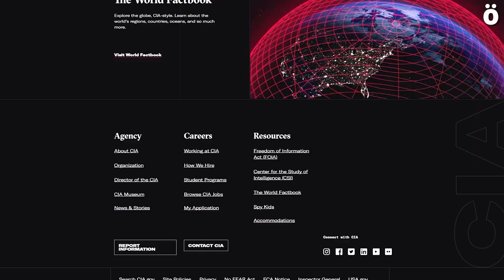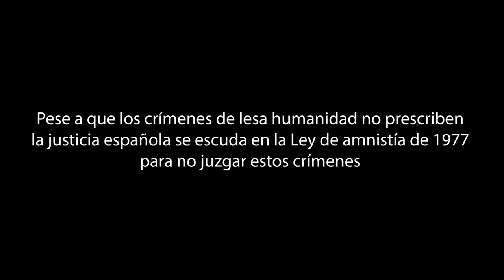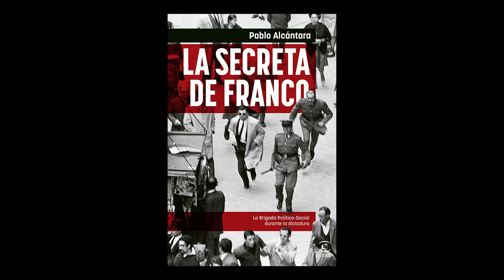Pablo Alcántara: “No sólo hay que hablar de víctimas sino también de resistentes y de luchadores”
“La Secreta de Franco. La Brigada Político-Social durante la dictadura” es la tesis doctoral de Pablo Alcántara que también ha publicado en un libro donde se analizan sus métodos de análisis, de torturas, y actuaciones represivas y el paso de los miembros de esta brigada de una policía franquista a una presuntamente democrática sin ser depurados ni juzgados.